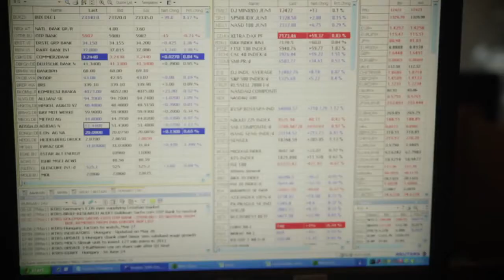Német javaslat az európai bankmentésről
Alakul a német kormánykoalíció, felröppent egy, a bankmentéssel kapcsolatos gondolat, miszerint az egyes országoknak kellene átvenniük saját bankjaik konszolidálását, ez felkavarhatja a bank-, és állampapírok állóvizét. Tegnap megtörtént az MSCI index átsúlyozása.